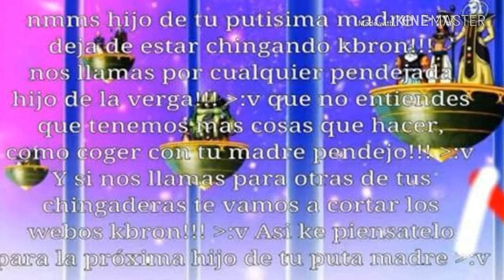Y los momos?